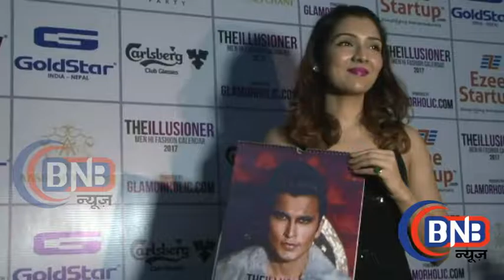The Illusioner Men Hi Fashion Calender 2017 Part 02